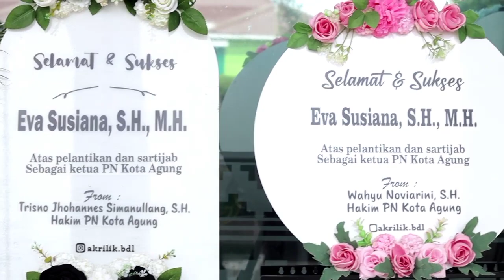PENGAMBILAN SUMPAH, PELANTIKAN DAN SERAH TERIMA JABATAN KETUA PENGADILAN NEGERI KOTA AGUNG